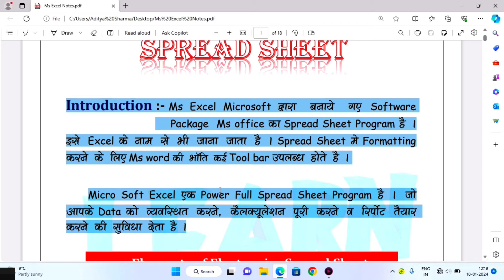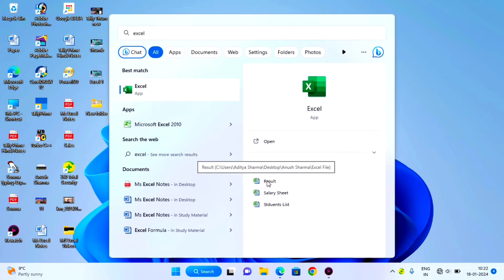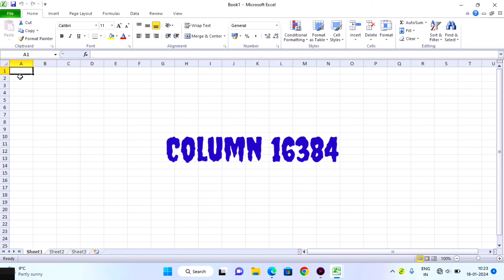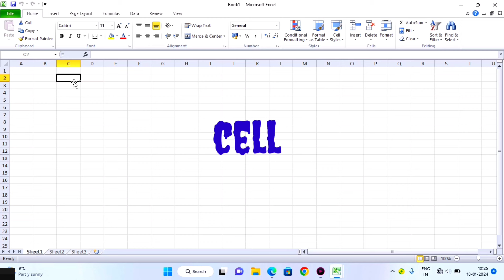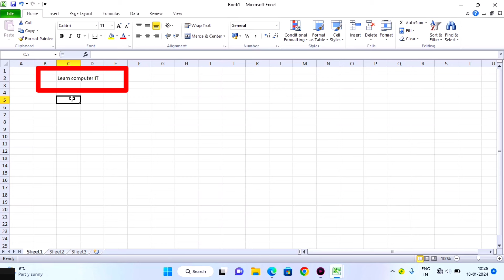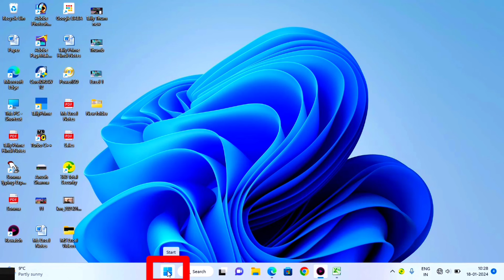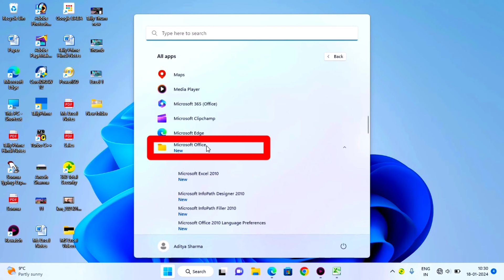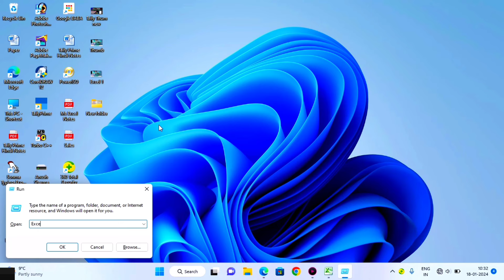Ms. Excel Tutorial for Beginners in Hindi || excel complete course in hindi-2024 || Lecture 2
Learn computer IT

नमस्ते दोस्तों आप सभी का बहुत बहुत स्वागत है Learn computer IT स्मार्ट क्लास में दोस्तों अगर आप कंप्यूटर और टेक्नोलॉजी की जानकारी एक दम फ्री और अपनी मातृभाषा हिंदी में सिखाना चाहते है तो आप हमारे चैनल के माध्यम से सीख सकते हो आप को हमारे चैनल पर Computer Basic, Fundamental, ms paint, word pad, ms office(ms word, Excel, power point), photoshop, coreldraw, libre office, Computer Question answer, MCQ, Internet, Tips & Tricks की जानकारी आप की अपनी सरल भाषा हिंदी में मिलेंगी जो कि एकदम फ्री होगी तो आज ही आप हमारे चैनल के साथ जुड़ कर सभी जानकारी का लाभ फ्री में उठा सकते है

हेल्लो दोस्तों मेरा नाम Aditya Sharma है और आपका बहुत बहुत स्वागत है मेरे YOUTUBE चैनल Learn computer IT ki Smart Class में अगर दोस्तों आपको हमारी विडियो अच्छी लगे तो COMMENT करके जरूर बताये और VIDEO को LIKE भी करे और SHARE भी दोस्तों मैं आपके लिए विडियो बड़ी मेहनत करके बनाता हूँ SUPPORT जरूर करे मेरे प्यारे दोस्तों. 🙏